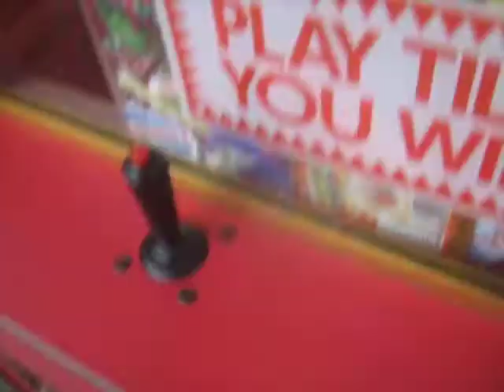Clean Sweep Candy Claw Machine @ Walmart 3 pieces won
this was done several days ago hope u enjoy